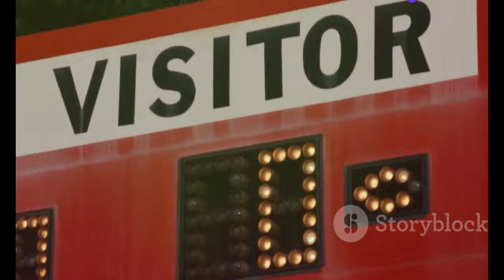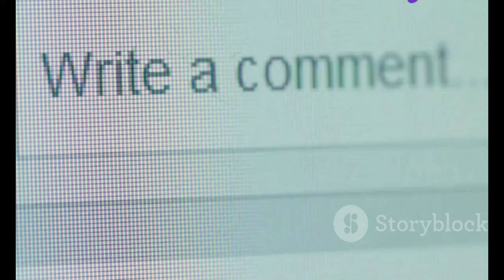Raygun's Legendary Breakdancing Fails to Win Hearts at the 2024 Olympics! 🕺💔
In this video, we dive into the hilarious journey of Australian breakdancer **Rachael "Raygun" Gunn** who took the internet by storm despite her *not-so-great* performance! 🥴💃

From her quirky dance moves that sparked a meme frenzy to her unexpected rise as a social media sensation, Raygun has become the meme queen of the Olympics! 👑✨ Join us as we explore:
- **The Memes**: See the *best* memes inspired by Raygun’s unique style, including her viral kangaroo move! 🦘😂
- **The Reactions**: Hear how social media users reacted to her performance, with a mix of humor and heart! ❤️😆
- **The Support**: Learn about the positive voices defending Raygun and her creative approach to dance! 🎤🌈

Grab your popcorn 🍿 and get ready for a rollercoaster of laughs and cringe as we celebrate Raygun’s unforgettable Olympic moment! 🔔💥